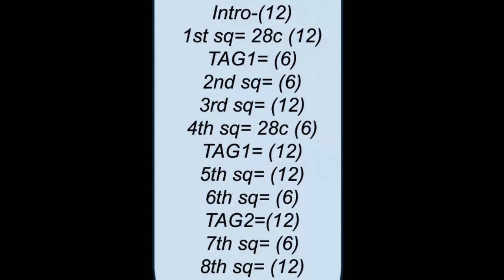Thelma & Louise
Karme Salvador
Country Poble Nou - Barcelona - Catalonia - EU
2022-01
Thelma & Louise - Anna Bergendahl
Album - Vera (2020)
32 counts , 2 wall. TAG1 (4c), TAG2 (32c)
1st & 4th sq = 28 counts + TAG1 (4c)
TAG 2 at the end 6th sq
Choreographed by Stefano Civa & Giancarlo Rossato Johnny